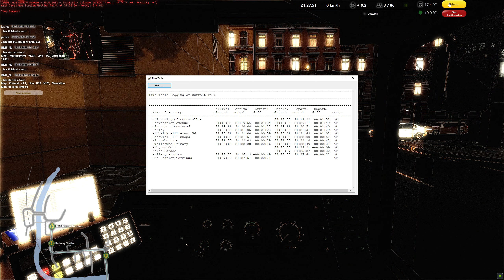OMSI 2 Bath Map DB250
Welcome to BMF NJ channel and to another OMSI 2 video!

A BIG Thank you, everyone, for my 1370+ Subs. Shout out to all my subs and NEWBIES joining my journey.

▼▼Links:▼▼
* I have NO responsibilities to keep the links work.
* All vehicles I used in this video have been custom modified.

GPU: GeForce GTX 980 Ti
CPU: Intel(R) Core(TM) i7-7700K CPU @ 4.20GHz
Memory: 16 GB RAM (15.93 GB RAM usable)